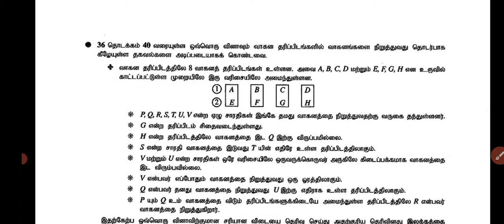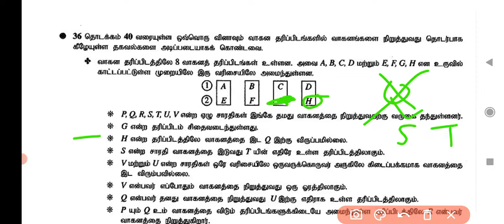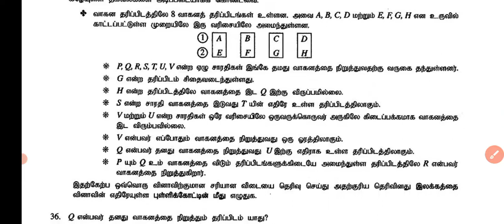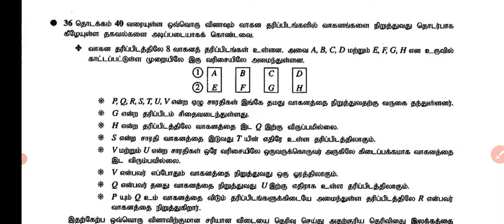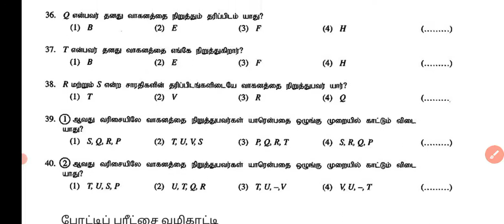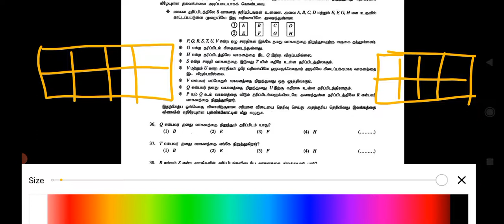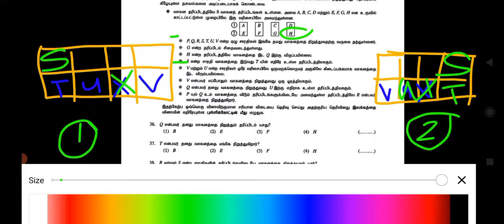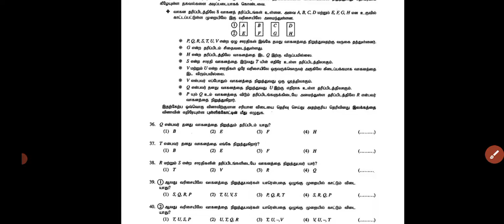2019 : Sri Lanka Law Entrance Exam IQ Questions paper Q 36 - 40 தமிழ் மொழி மூலம்.